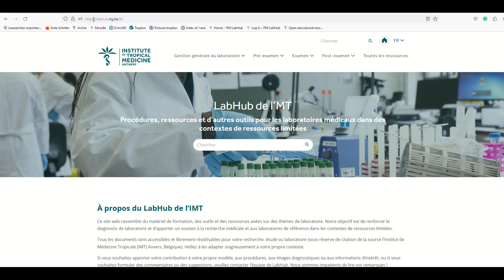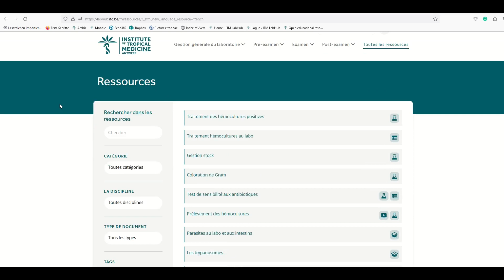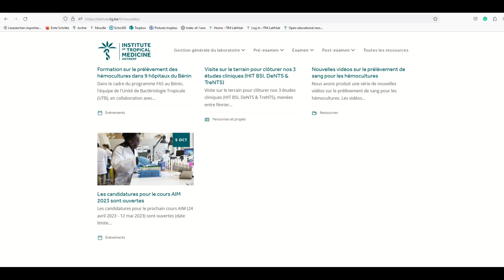Comment Paul utilise-t-il le LabHub d'IMT?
Cette vidéo vous montre comment utiliser le site LabHub de l'IMT, avec l'exemple de Paul, un clinicien à la recherche de cours pour les compétences de laboratoire dans des contextes à faibles ressources